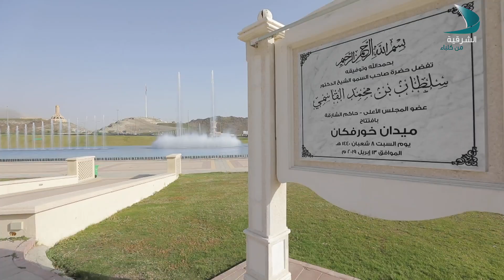كن مختلفاً | الثقة بالنفس - الحلقة 2